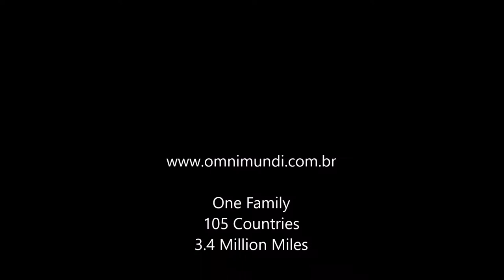Driving a Ferrari in Italy by Omnimundi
Driving  a Ferrari in Italy